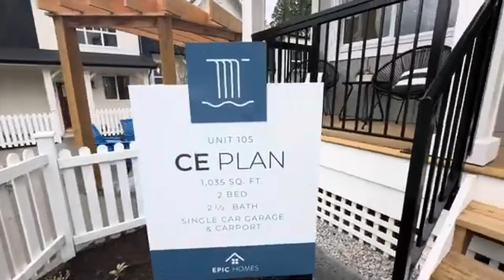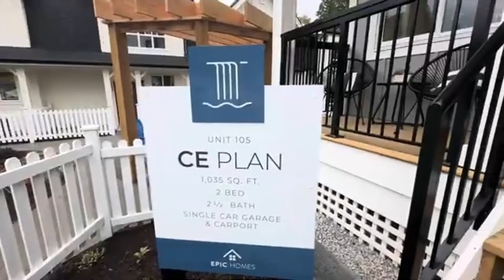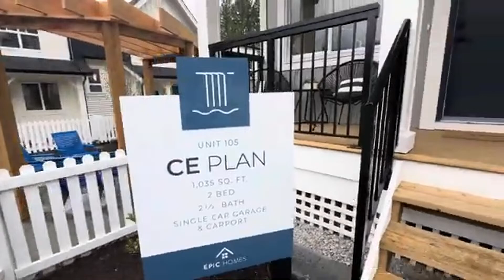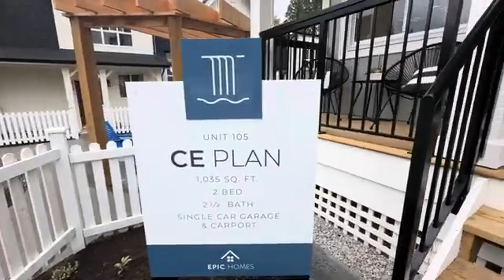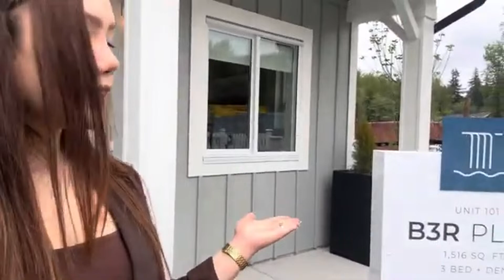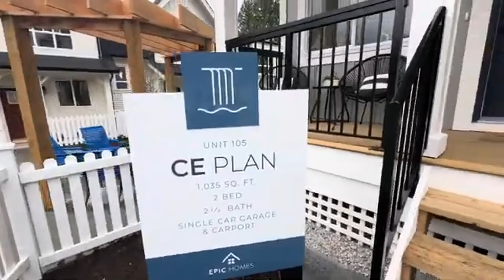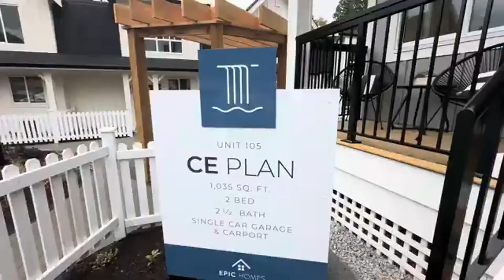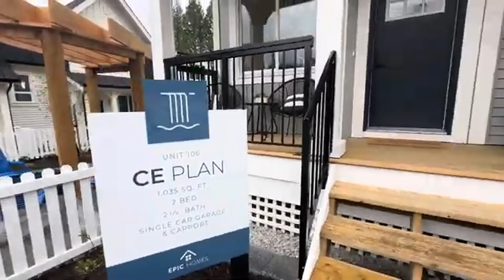Cuộc sống ở Vancouver Đi xem nhà dự án townhouse $679,900 ở Maple Ridge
Nhà mới move in ready tháng 7, tháng 9 2024 hoặc move in tháng 3, tháng 5 2025

Ở thành phố Maple Ridge

Giá từ: $679,900 cho 2 phòng 2,5 nhà vệ sinh

Dự án thứ 2 là ở Langley . Condo 6 tầng. Giá là từ $299,900 ( cho studio )

Cả nhà quan tâm đầu tư thì nhắn em ạ

EXP Realty - Vancouver